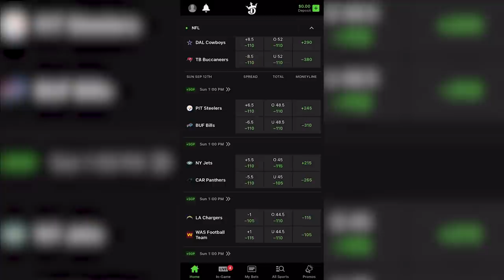Why Justin Fields Is The BEST ROOKIE Quarterback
If you or someone you know has a gambling problem, crisis counseling and referral services can be accessed by calling 1-800-GAMBLER (IL). Gambling problem? Call 1-800-GAMBLER (NJ/WV/PA/MI/WY), 1-800-9-WITH-IT (IN), 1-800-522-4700 (NH/CO), 1-800-BETS OFF (IA), (VA), or call or text the TN REDLINE at 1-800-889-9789 (TN). Available to play in CO, IL, IN, IA, MI, NH, NJ, PA, TN, VA & WV only. Must be 21 years or older (18+ in NH/WY). Deposit bonus requires 25x play through. Max. deposit bonus in NH: $500. Deposit bonus only available to new users. Deposit bonus paid out in the form of site credits. No results guaranteed. Void where prohibited. Eligibility restrictions apply. for full details.

There were five quarterbacks selected in the first round of the 2021 NFL Draft, but it seems like there is one that has an entire fanbase more excited than the others — Justin Fields. The Mitch Trubiksy experiment didn’t go to plan and now the Bears are back to square one. With a dominant defense and offensive weapons littered throughout, Fields may be the missing piece that carries the Bears to a Super Bowl.